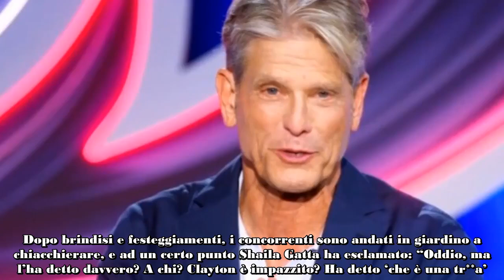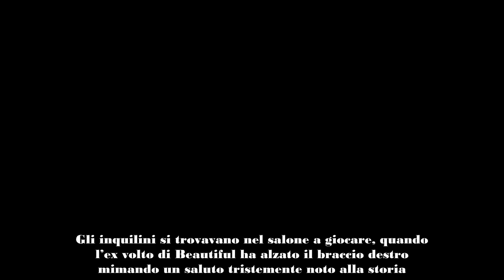Grande Fratello, Clayton Norcross rischia la squalifica il grave insulto e il saluto nefasto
Fino ad ora, nel corso delle due settimane che ha trascorso tra le mura della Casa del Grande Fratello, Clayton Norcross è riuscito a farsi apprezzare sia dal pubblico che dai suoi coinquilini. Come riportato dai colleghi di Biccy.it, però, ieri notte l’attore statunitense, durante il party “Giefferton”, ispirato a Bridgerton, si è lasciato decisamente andare (forse troppo).